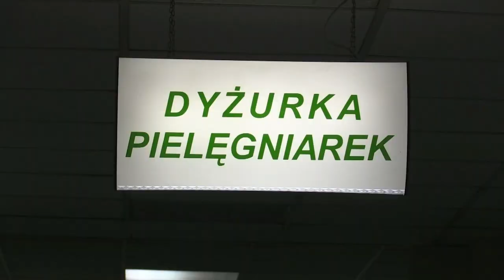Nowy ordynator oddziału chirurgii ogólnej w ZZOZ w Czarnkowie